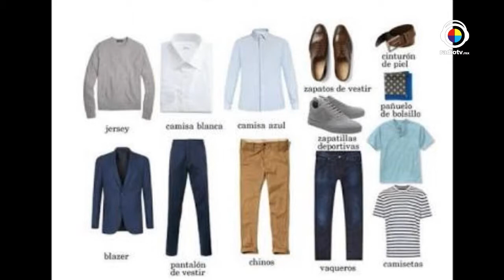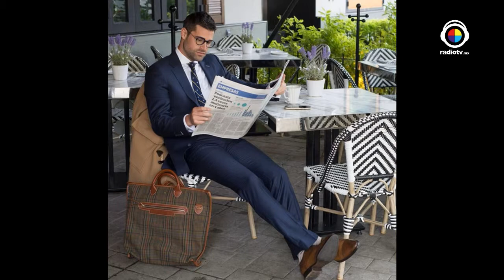La buena vida con Roberto Yañez | Aaron Arthur: moda para hombres